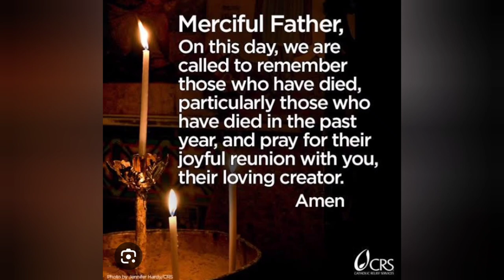All Souls day visit at Pinamungajan Catholic Cemetery Cebu Philippines 🇵🇭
All souls day visitcemetery attendmass at Pinamungajan Catholic Cemetery.

Brief History of All Saints and All Souls day

All Souls' Day 2023 date and history
This custom is thought to have been established at St. Odilo's abbey of Cluny somewhere between 998 and 1030. The event began in a small area and quickly expanded to other monasteries and dioceses around France.8 hours ago

All Saints' Day is an ancient holy day on the Roman Catholic calendar. It was officially started by Pope Boniface IV in 609 A.D., who also established All Souls' Day. All Souls' Day, unlike All Saints' Day, commemorates and honors all the dead.23 hours ago

Prayers: All Souls in Porgatory

Eternal rest grant unto them, O Lord, and let perpetual light shine upon them. May they rest in peace. Amen. Dear God of Mercy, I pray this day for all souls, both known and unknown to me, who, although touched by death, have not yet entered Your Heavenly Kingdom.

Prayers for All Souls - Smyrna -

God Bless !